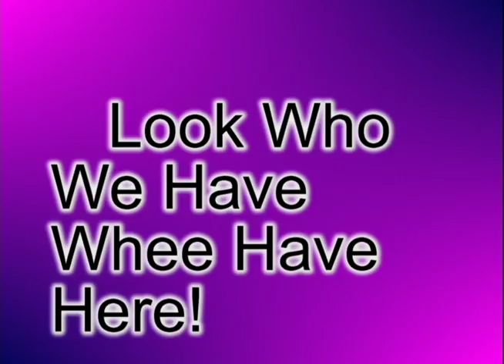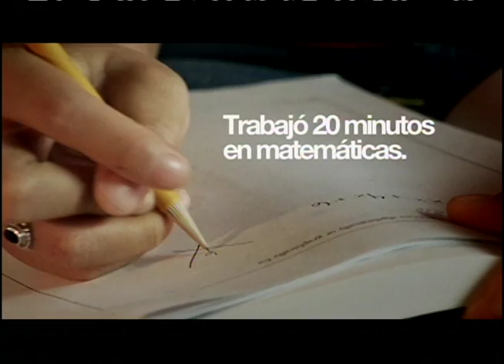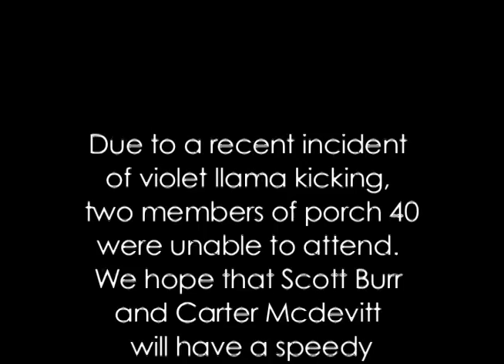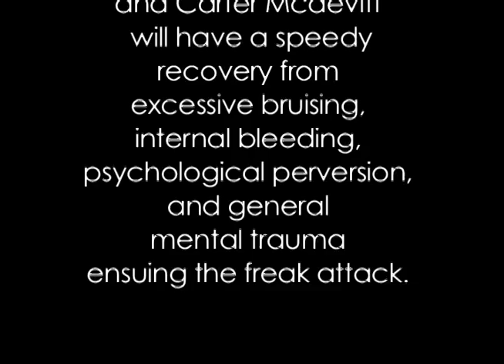Porch Forty Uncorked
Porch 40 on television! Three of the funkdiddly fellers get down for this super fancy TV show that looks like it's from the 90's.
Any facts, ideals, or expletives expressed in this video are solely the opinion of Spencer Bradley, who wants you to be offended.
All acoustic and intimate - check out their facebook for the real electro-shiznasty.
Like our page! We'll sign you up for a raffle to win a trip to the moon with our sexy sax man - $97000.00 value!
We don't own a llama.